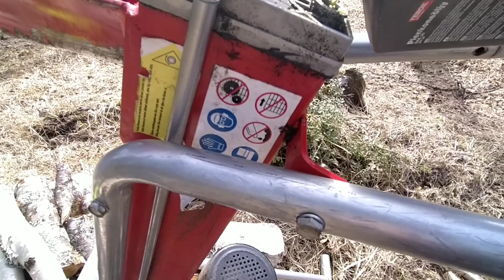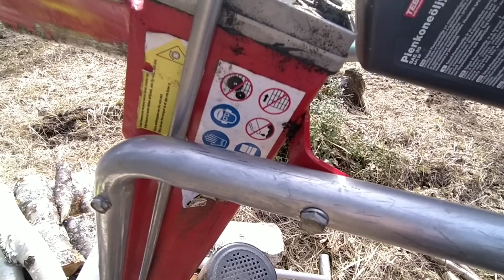Klapisavotta jatkuu Timcolla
Katsotaan Timcon öljytilanne, Kiitos saamistani neuvoista, ei pisaraakaan ollut öljyä! Lisäyksen jälkeen toimii taas! Jatketaan siis pöllien halkomista!